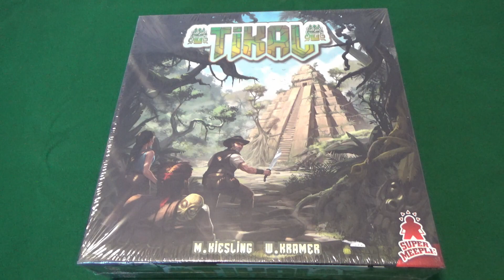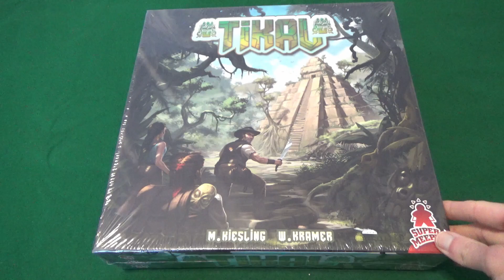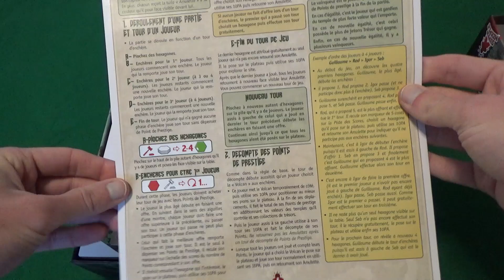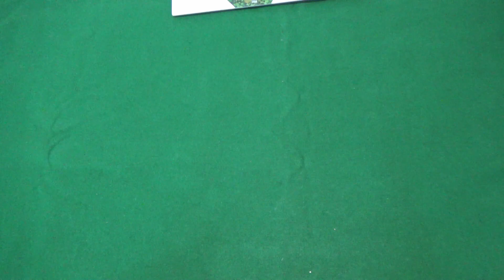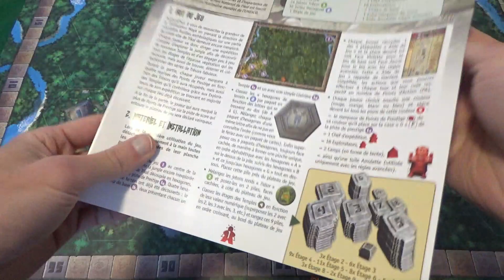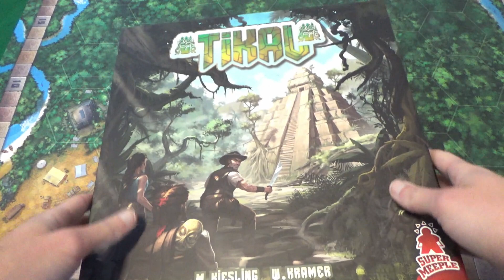Déballage commenté - Tikal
Venez découvrir les super composantes de Tikal avec la nouvelle version de Super Meeple!